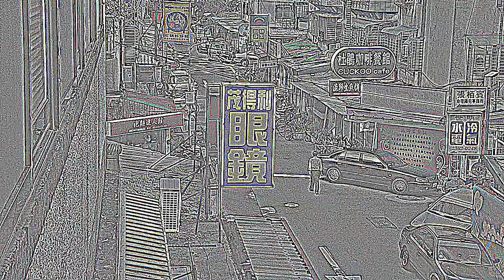A Day In Color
Just something I made in a day. Played around with some visual fx. I think some worked, others less so.